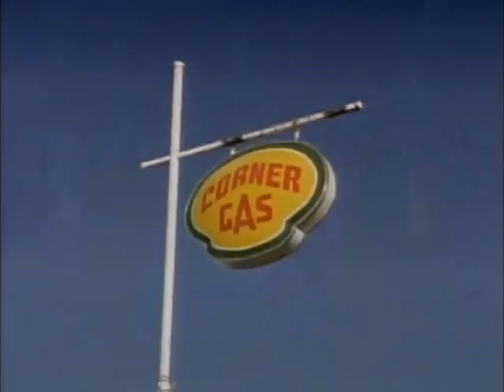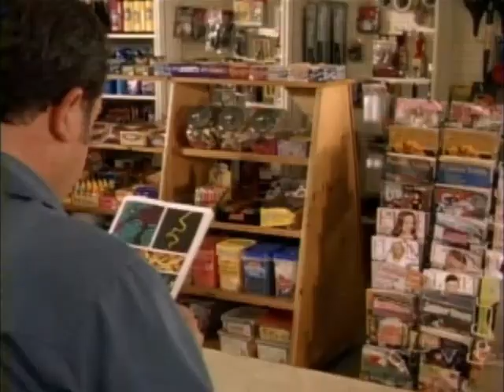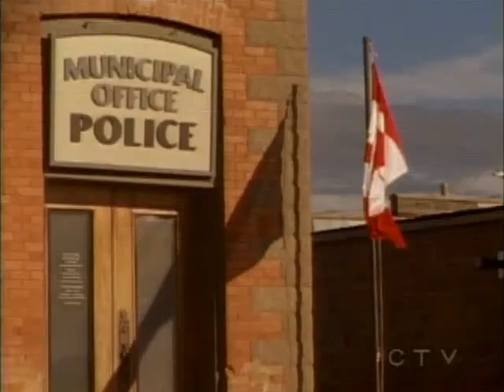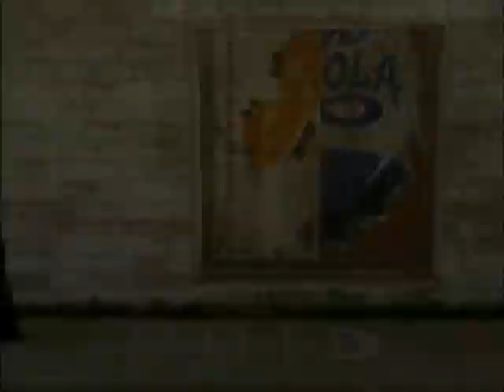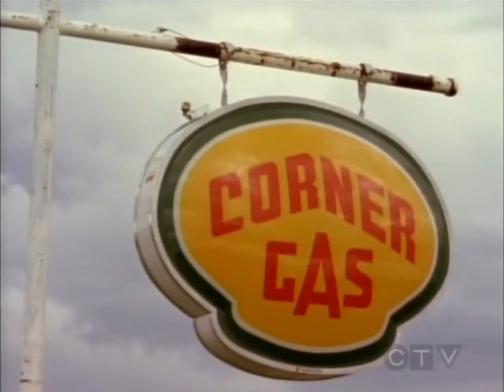CORNER GAS ''Jail House'' s 4 e 06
Trying to raise money for charity, Karen locks Davis in the jail cell and will not let him out until she has raised a thousand dollars – a challenge made no less difficult when Hank insists on keeping Davis company. Brent resists Lacey’s attempt to "spruce up" Corner Gas, and Wanda will not let a lack of know-how interfere with her attempt to fix Oscar and Emma’s toilet.

Guest stars: Mike Holmes